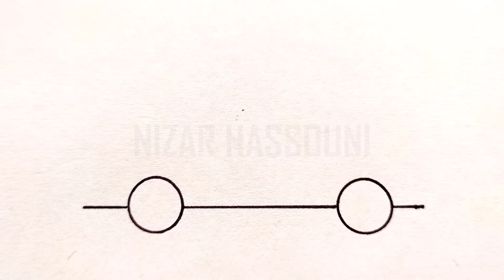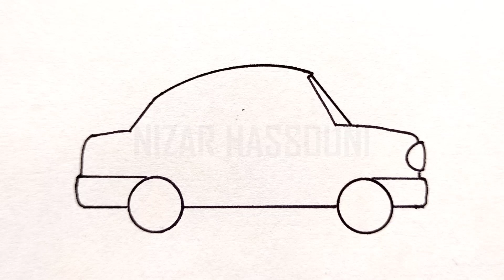Comment dessiner un taxi de new yorkr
Dans ce Tuto dessin taxi new york par étape, vous allez apprendre à dessiner un taxi de new yorkr (taxi jaune new york dessin), comment dessiner un taxi jaune…

Je suis ravi de vous retrouver aujourd’hui pour un nouveau tutoriel de taxi new york dessin facile) !
Alors dans cette vidéo explicative je vais vous montrer comment dessiner taxi ! (Dessin de new york facile a faire)

Les taxis jaunes de New York, emblèmes de la ville, représentent son énergie, son mouvement incessant et son ambiance urbaine. Dessiner ces taxis peut sembler complexe à cause de leurs détails distinctifs, mais avec des étapes simples, vous pouvez capturer l'essence de ces véhicules emblématiques. Les taxis jaunes de New York font partie intégrante du paysage de la ville, ajoutant une touche lumineuse à l'agitation constante de la métropole. Ces voitures sont non seulement des moyens de transport, mais elles symbolisent également l'effervescence de la vie urbaine, devenant ainsi des icônes incontournables de la Grosse Pomme. Dessiner un taxi new-yorkais est un hommage à l'énergie et à la vivacité de cette ville dynamique. Donc mes amis ! si vous voulez dessiner taxi de new york. Vous devez juste suivre les techniques et les étapes montrons dans notre vidéo ! Alors si vous êtes prêts à créer vos propres designs ! Allez-y ! comment dessiner un taxi (dessin taxi jaune new york)

Comment dessiner un taxi de new york

Dans ce Tuto on commence par le dessin de taxi new york avec une méthode très facile. Fondamentalement le dessin facile taxi new york est très facile vu que le manque de détails dans sa forme, et Pour dessiner un taxi de new yorkr vous devez maitriser les techniques et les étapes montrons dans notre vidéo de tuto dessin taxi new york facile

 Si vous voulez apprendre à dessiner un taxi de new yorkr, si vous recherchez des nouvelles techniques et des idées, ce tuto comment dessiner une voiture facile  va vous expliquer comment dessiner un taxi anglais facile

Comment dessiner taxi de new york

Grâce à cette vidéo tu vas apprendre à dessiner taxi de new york. à l'aide de cette méthode, tu vas apprendre à dessiner un taxi de new York pas à pas. Tu verras, c'est une technique qui t'aidera à mieux comprendre les bases du dessin (comment dessiner un taxi de new york).

Comment dessiner taxi (dessin taxi jaune new york)

Alors les amis ! regardez la vidéo et suivez les étapes, pour arriver à dessiner un taxi de new yorkr

Voici comment dessiner un taxi de new york étape par étape

Étape 1 : Esquisse de la forme de base Commencez par esquisser la forme générale du taxi, en traçant un rectangle pour le corps de la voiture. Ensuite, ajoutez des lignes pour les fenêtres et la séparation entre les portes.
Étape 2 : Détails du véhicule Ajoutez les détails caractéristiques du taxi, comme les phares avant et arrière, les rétroviseurs et les poignées de porte. N'oubliez pas la célèbre lumière sur le toit et le panneau d'identification « Taxi ».
Étape 3 : Roues et détails supplémentaires Dessinez les roues du taxi en ajoutant des cercles sous la carrosserie. Ajoutez des détails comme les lignes de contour, les motifs de la carrosserie ou tout autre élément distinctif du taxi que vous souhaitez représenter.
Étape 4 : Fenêtres et intérieur Dessinez les contours des fenêtres et ajoutez des lignes pour représenter les vitres. Vous pouvez esquisser légèrement l'intérieur visible à travers les fenêtres si vous le souhaitez.
Étape 5 : Couleur et finitions Utilisez le jaune vif comme couleur principale pour votre taxi new-yorkais. Ajoutez des touches de noir pour les détails, comme les phares, les pneus et les parties sombres du véhicule. Peaufinez les contours et les détails pour rendre votre dessin plus réaliste.
Étape 6 : Effets d'ombre et de lumière Ajoutez des ombrages légers pour donner du volume et de la profondeur à votre dessin. Assurez-vous que la lumière se reflète correctement sur les surfaces métalliques et les vitres.
Étape 7 : Finitions et corrections Affinez les contours et ajustez les détails

Voilà les amis comment dessiner un taxi de new york etape par etape

J'espère que vous avez appris comment dessiner un taxi de new york facilement à travers ce dessin tuto " dessiner taxi de new york "

N'hésitez pas à les poser dans les commentaires sur le sujet " comment dessiner new york facilement " ou un autre sujet en relation avec le dessin

Que pensez-vous d'un autre TUTO sur " comment dessiner un taxi " ?

Si vous avez des techniques et astuces n’hésitez pas à laisser un commentaire en dessous de ce vidéo, il sera validé par notre équipe et pourra servir aux autres visiteurs qui souhaitent dessiner “ comment dessiner un taxi de new york ”.